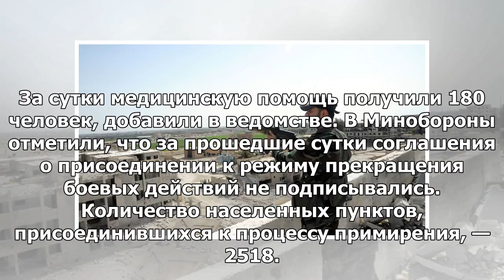Россия зафиксировала пять нарушений в Сирии на один день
МОСКВА, 1 июл — РИА Новости. Россия в рамках работы комиссии по перемирию в Сирии за сутки зафиксиро...